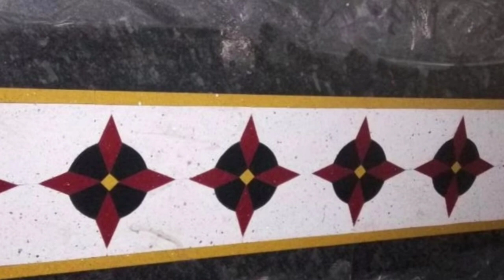Marble Flooring Border 50+ Design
welcome to Ayaan Marble channel
এই ভিডিওতে 50 টারও বেশি নতুন নতুন মার্বেলের বর্ডারের ডিজাইন দেখানো হয়েছে তো ভিডিওটি অবশ্যই মনোযোগ সহকারে দেখবেন। ভিডিওটি ভালো লাগলে লাইক কমেন্ট ও শেয়ার করবেন।